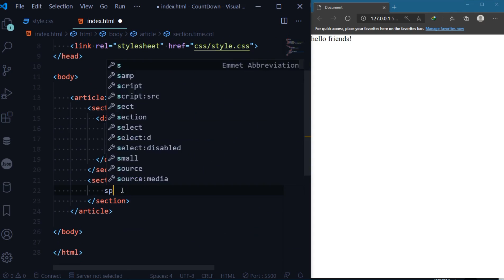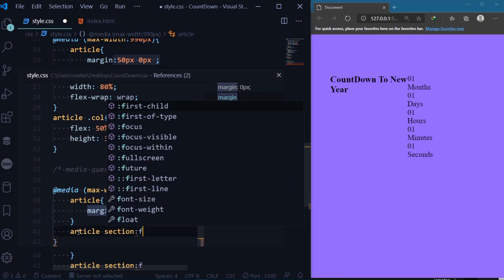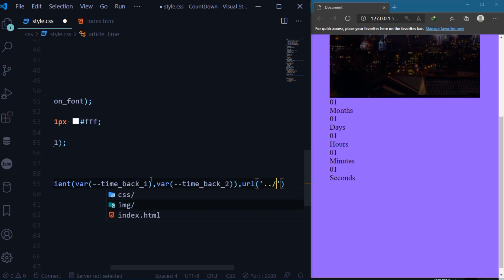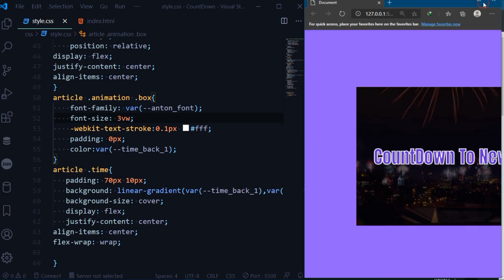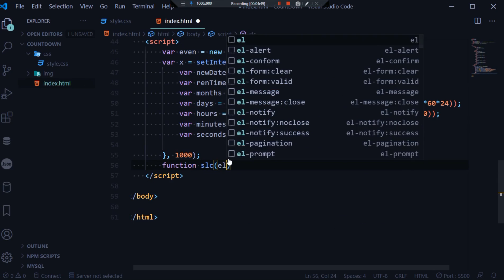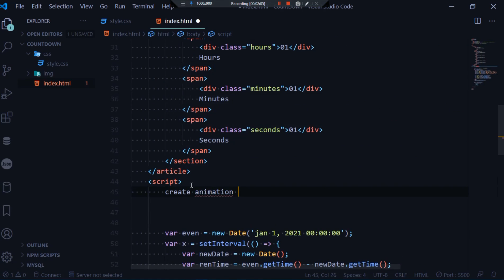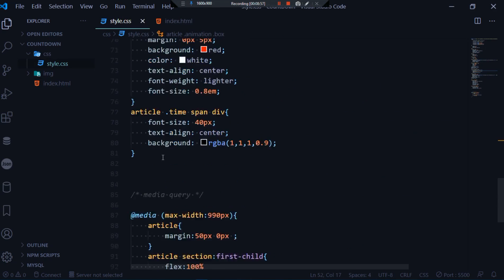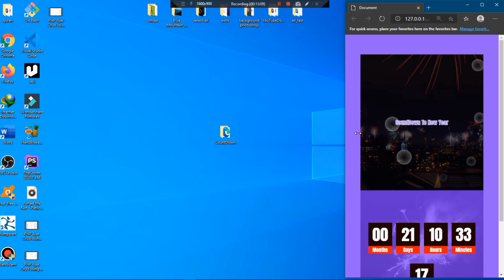CountDown Timer with Animation Using HTML &CSS AND JAVASCRIPT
how to create CountDown
createElement javascript